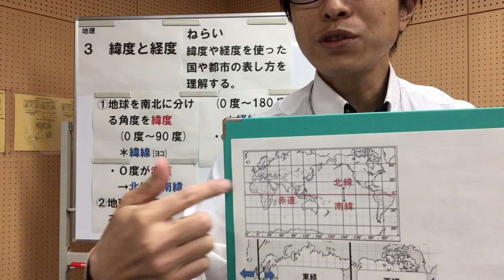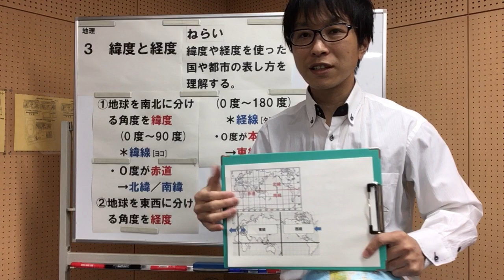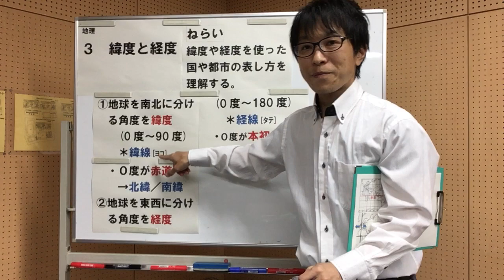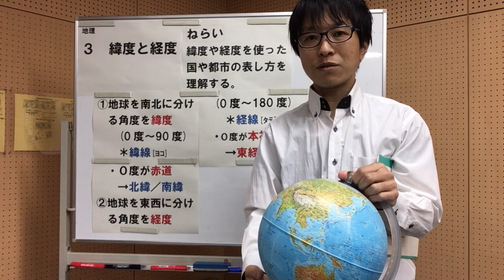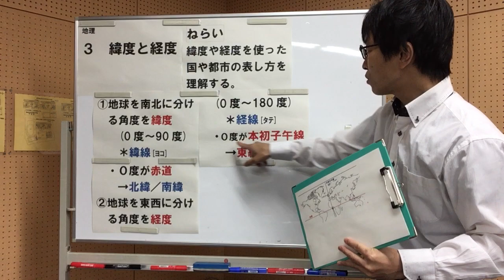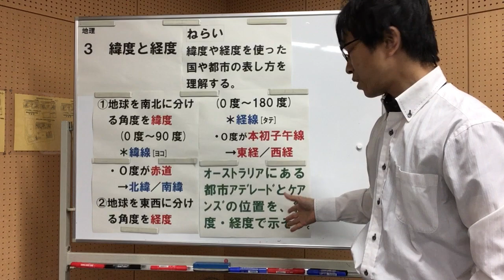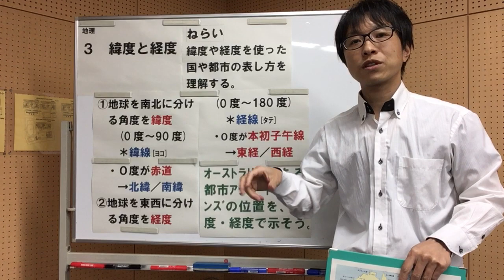緯度と経度 世界の姿③(中学社会 地理的分野)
中学社会(地理)　世界地理編　教科書P8-9 (帝国書院)
今回のテーマは「緯度と経度　世界の姿③」です。